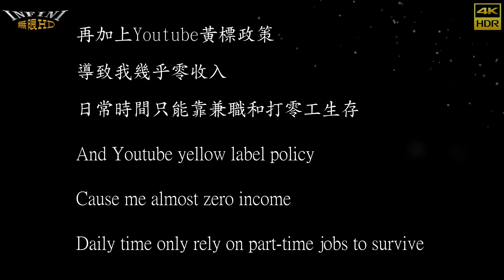【無限HD】Devil Girls 惡魔舞團 瑀心 馬丁妮 張璇 VIVI 繆妍 寶兒 1(4K 60p)@內埔鎮南羅聖堂